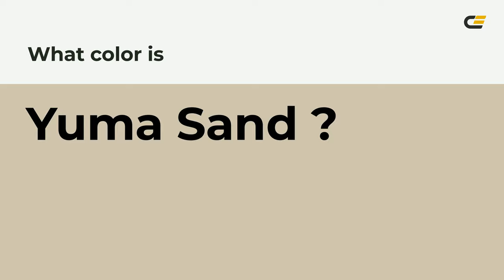Yuma Sand color cfc5ae hex color - Yellow color - Cool color cfc5ae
What color is Yuma Sand ? cfc5ae hex color - Yellow color - Cool color cfc5ae

Hex cfc5ae Color Code is also known as Yuma Sand color.

Hex cfc5ae Color code in RGB color code model is created after adding 81.18% red color, 77.25% green color and 68.24% blue color.
Hex cfc5ae Color code in CMYK color (process color) code model is generated after subtraction of 0% cyan, 4% magenta, 15% yellow and 18% black.